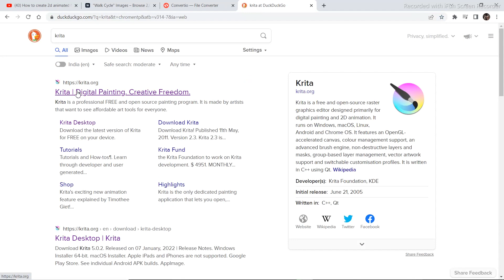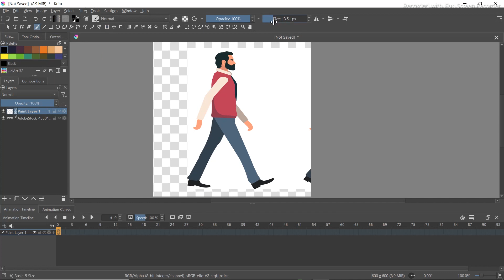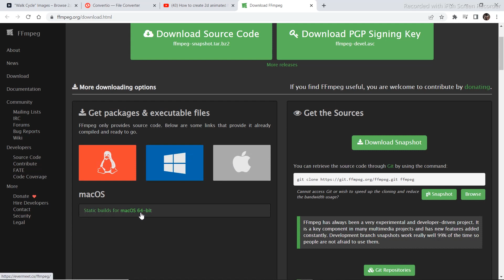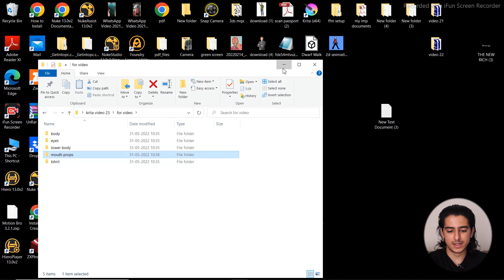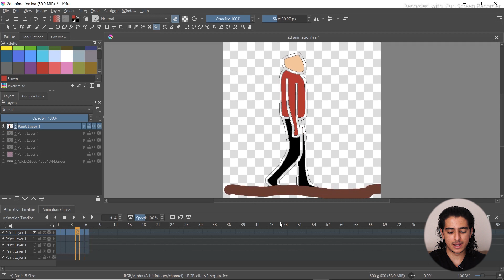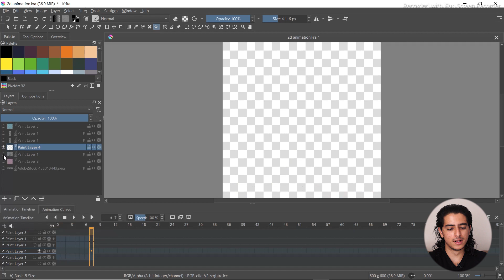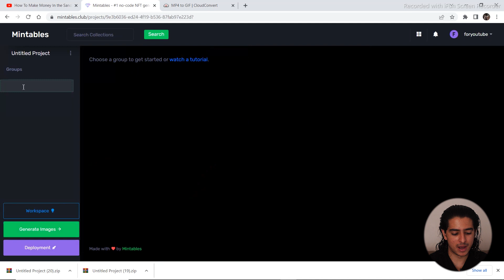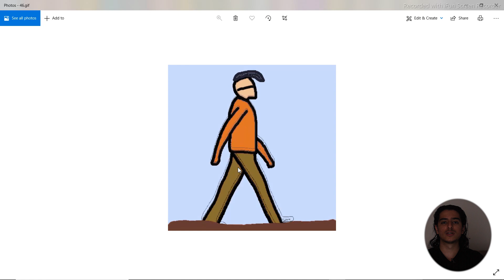How to Create an Animated NFT Collection | generate 10000 animated NFTs | step by step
In this video I am going to show you how to create your own   animated NFT collection there are many videos on the internet but no video shows in detail how to create your own animated NFT collection
 there are videos which show you how to create 3D NFT collection and 2D NFT collections but there is no detail video on how to create animated NEFT collection so here I am creating a video on How to create an animated NFT collection for free without paying any money and you will be ready with your animated NFT collection within 30 minutes just follow this video step by step
The Crypto and NFT space is booming and we all need to take advantage of that so I will help you learn NFT and Crypto related content

other links

The first step is to visit a website known as krIta which is an animation website and then after you've created the pay structure for the animation the second step is to create different layers for the NFT collection then once your created layers for the NEFT collection then you need to export these layers into a website known as rare mints and then just click on generate and you can generate 10000 NFT collections or whatever number of NFC connections you want

The full form of NFT is non-fungible token non-fungible means that it cannot be touched  and every NFT  is unique and cannot be replaced bi a PNG image because enough teacher on the blockchain that's why every NFT is unique to the owner